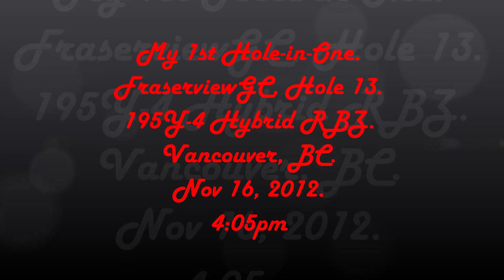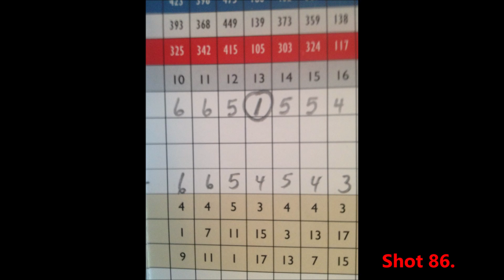My Hole-in-One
Hole 13 at Fraserview GC, Vancouver with friend Gil Semet.